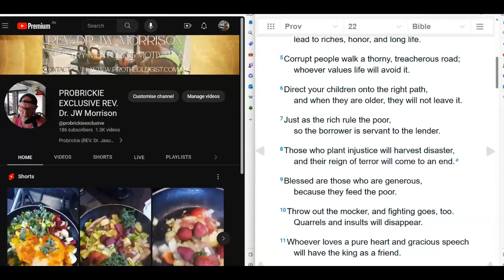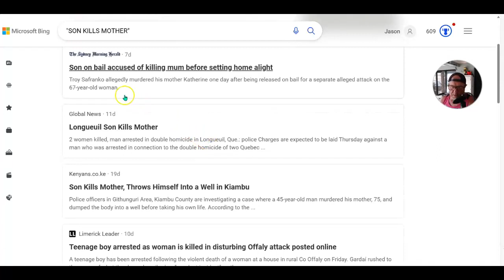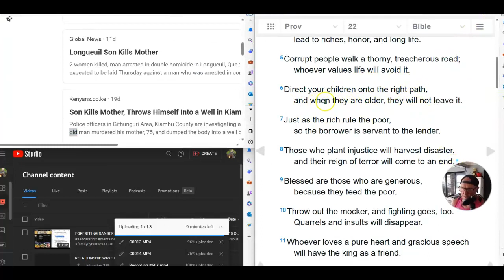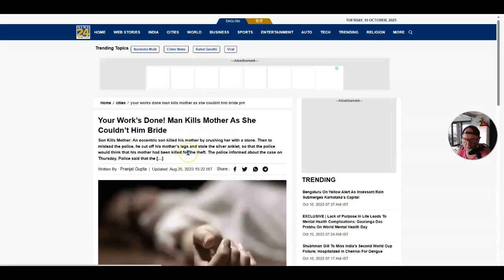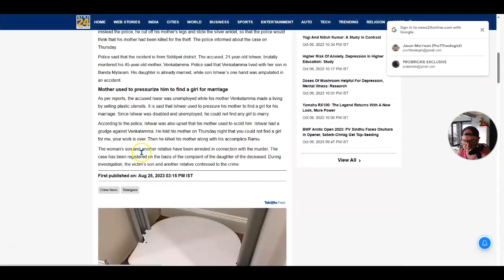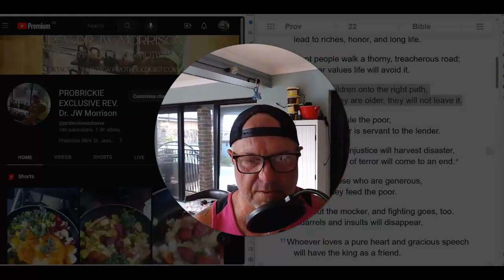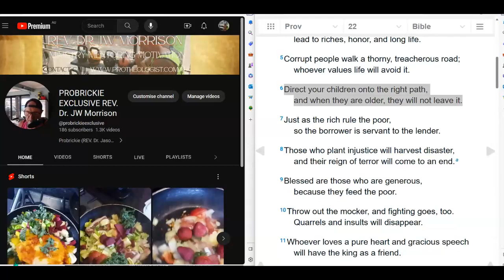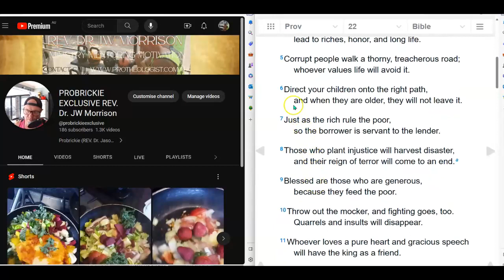HAVE YOU DECEIVED YOUR CHILDREN